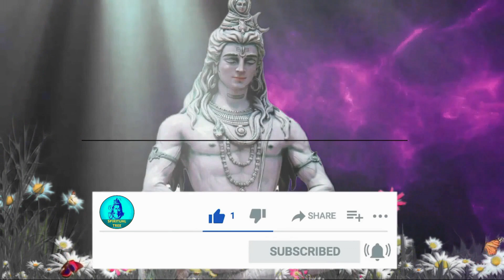बुधवार की रात कान पर दूर्वा घास लगा कर सोये, बड़े से बड़ा काम भी तुरंत होगा, Ganesha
Spiritual tree में आपका स्वागत है

ramayan, garud puran, tulsi, vastushastra, astrology,